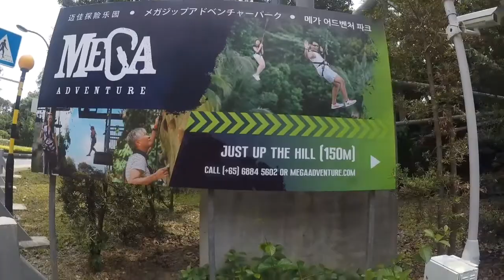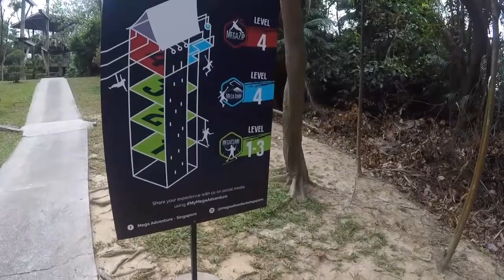Somerset Skatepark & MEGA Zipline | Singapore VLOG 3.2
We skated the Somerset Skatepark in Singapore and also had a wild and awesome time at the Mega Adventure Park riding the zipline and doing the high ropes course!

Somerset Skatepark:
Address: 1 Somerset Rd, Singapore 238162
Lights: Yes
Rate: FREE

**Marc & Brittni McCann are a married skateboarding couple from the United States, but are currently working and living in Thailand as teachers. Videos are posted regularly which include everything from skatepark reviews to vlogs about their life and travel. They are passionate about doing work to help skateboarding thrive around the world, specifically in places where the scene is still developing. They have a heart for working with youth and getting involved with ministries to share the gospel. They’re interested in helping with community outreaches, skatepark events, and partnering with individuals who share the same vision.

God Bless! Philippians Four Thirteen